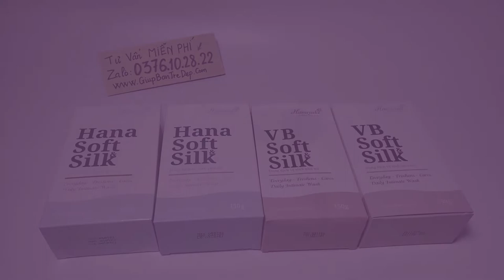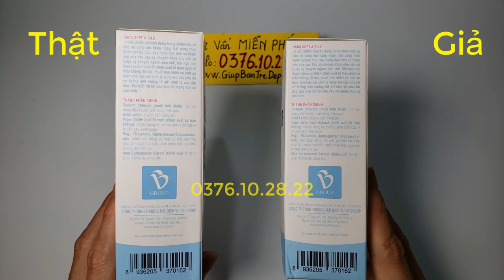Phân biệt Hana Soft Silk thật giả màu Xanh | Dung dịch vệ sinh Phụ Nữ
Trong video này, shop Giúp Bạn Trẻ Đẹp sẽ chỉ cho bạn cách phân biệt dung dịch vệ sinh phụ nữ Hana Soft Silk thật và giả màu xanh mới nhất. Càng ngày thì hàng giả càng làm tinh vi giống hàng thật. Hy vọng xem xong video này bạn sẽ biết được cách phân biệt hàng thật và giả để còn mua đúng hàng thật nhé.